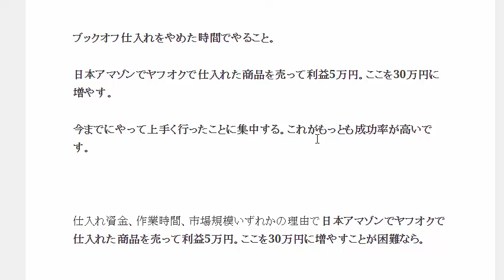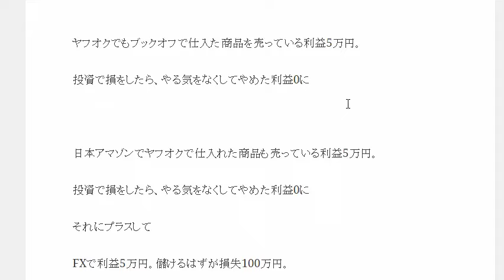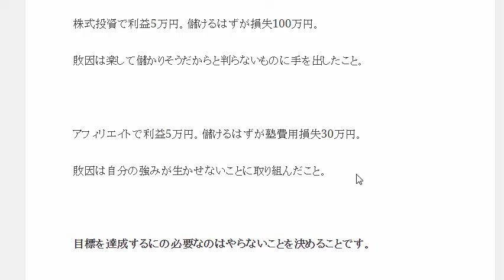間違いだらけの目標設定、目標を達成するにの必要なのはやらないことを決めること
1日10分で月10万円を稼ぐ! Amazon輸出ビジネスがわかる本　出版社:ソシム (2013/11/22)